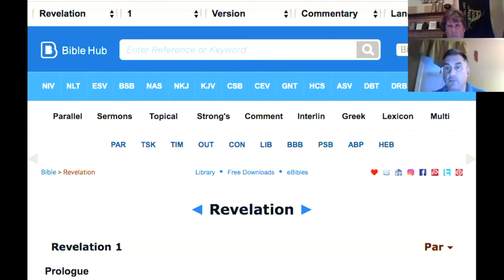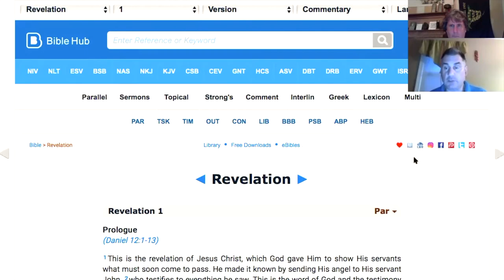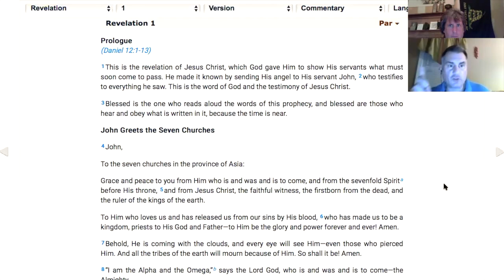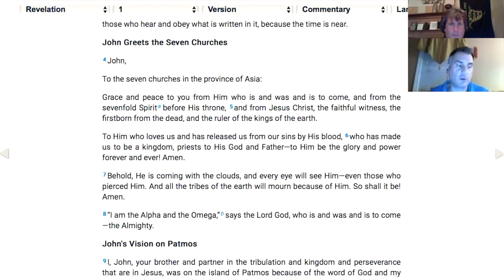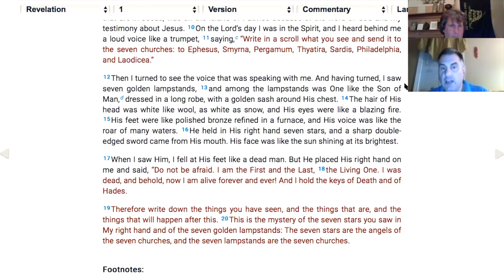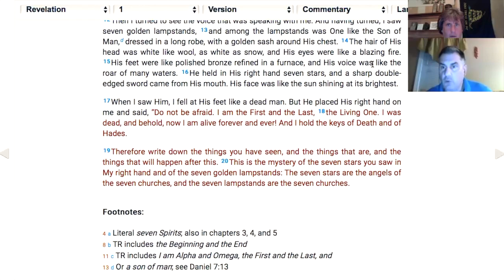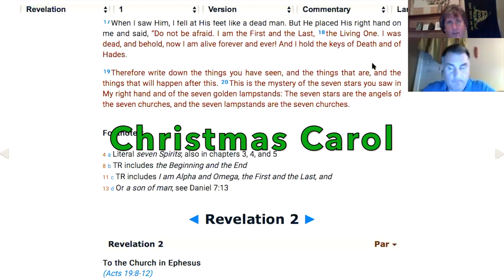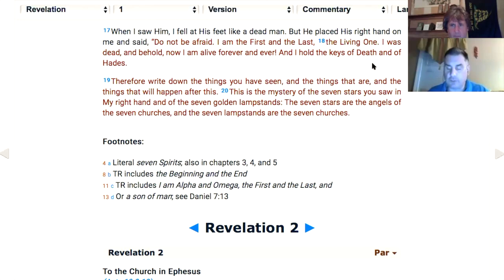Introduction to The Holy Bible and the Book of Revelation - Chapter 1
Greetings from Dan and David 大卫 Dawei.
00:15  Quick Overview
05:14  Book of Revelation Overview
11:25  Mark of the Beast
23:07  The Rapture
26:07  Warning from God (Never change his words)
26:38  Reading of Revelations - Chapter 1 (with discussion)
35:16  Movie/Books/Songs - Many were inspired by The Bible
36:55  Technology to fulfill the vision of Revelations
40:19  Trading freedom for security
41:05  Did the Founding Fathers believe in The Bible?
42:00  Two books to study and take seriously

Grateful for Another Great Day